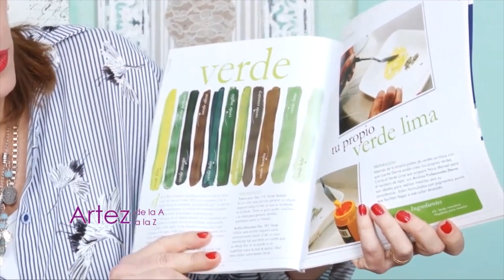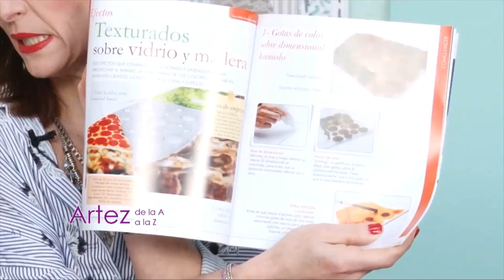Pintura Decorativa - Prof. Adtiana Dadamo (Argentina)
CONSERVATORIO GRASSI
Más de un siglo de Arte
Presentación en Taller ArteZ y Pinturas ETERNA.-